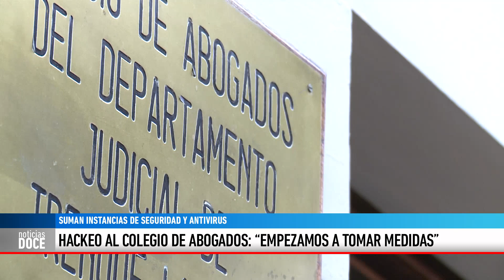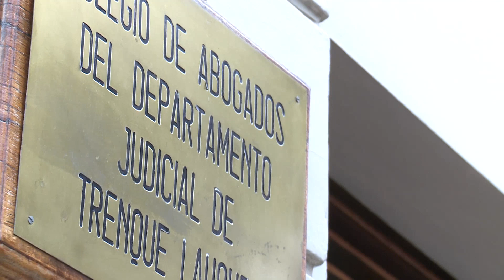EL COLEGIO DE ABOGADOS RECUPERO LOS FONDOS SUSTRAÍDOS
RICARDO PASO - Hackearon la cuenta bancaria del Colegio de Abogados del Departamento Judicial de Trenque Lauquen y sustrajeron 14 millones de pesos. Se lograron inmovilizar y recuperar los fondos gracias a la rápida acción del Banco y la Fiscalía. Ahora refuerzan los sistemas de seguridad virtual, habrá nuevos antivirus en todas las máquinas y se prepara una charla para abogados y la comunidad en general sobre seguridad virtual bancaria.